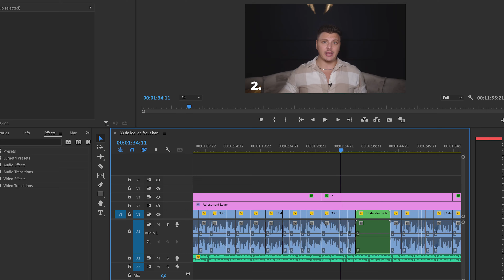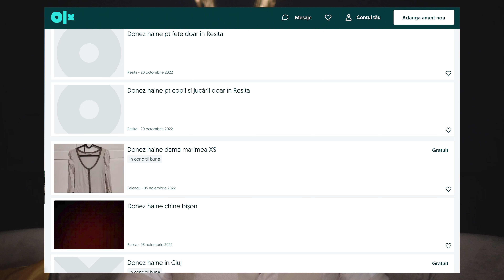33 IDEI DE FACUT BANI / AFACERI IN 2025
🚀 Verifica Locurile Disponibile in RICHEST si lucreaza 1 la 1 cu mine ➡️

Daca ești nou pe canalul meu, eu sunt Andrei Valentin si am început sa fac bani online din 2017. De atunci am reușit sa generez peste 2 milioane de euro in vânzări online si începând cu 2019 mi-am documentat întregul proces aici pe YouTube.

Uite cum am ajuns aici…

2017: Locuiam cu mama in Pitești si doar îmi doream sa fac mai mult bani pentru liceu, haine, ieșiri si alte dorințe la vârstă aceea.

2018: Am atins primele rezultate semnificative in Dropshipping după multe fail-uri si nopți nedormite. Am depășit prima mea luna cu +$30,000 in vânzări.

2019: Am deposit $1M in vânzări dropshipping si am început să-mi documentez întregul proces pe YouTube, când am si dezvăluit totodata unul dintre magazinele mele in primul video postat pe canal, magazin pe care generasem peste $300k.

2020: Am dat start comunității #1 de Dropshipping din România cu peste 30,000 de oameni interesați sa faca bani online.

2021: Am reușit deja sa generam sute de rezultate pentru studenții noștri si am primit zeci de review-uri pozitive pe pagina mea de Facebook din partea oamenilor cu care personal am lucrat.

2022: Am lansat acceleratorul #1 pentru începătorii in online fără buget sau experiența. Locul in care ai acces la mentori si multiple domenii prin care poți atinge primele tale rezultate semnificative in online.

In prezent: Am generat pana in prezent mii de rezultate pentru oamenii cu care am lucrat si am salvat o mare parte din ele pe acest Google Drive :)

Totodata, continui si in prezent sa fac dropshipping si ecom, atât pe US cât si in România. Iar asta e focusul meu principal, nu YouTube-ul. Tocmai de asta postez doar câteva clipuri pe luna, incearcand sa va ofer si vouă din ce îmi funcționează in prezent si din noile informații învățate.

Si eu am plecat complet de la zero dintr-un oraș mic, crescut doar de mama, fără posibilități sa ne plătim nici măcar facturile de întreținere in anumite luni…deci știu cum e sa nu ai nimic.

Ii multumesc lui Dumnezeu ca am reușit sa mă ridic pe cont propriu, chiar daca nimeni nu a avut încredere in mine. Părinții, profesorii, colegii si toți prietenii au fost împotriva mea.

Dar am reușit să-mi dobândesc un succes masiv pe toate părțile…sa ma mut in apartamentul visurilor cu priveliște peste întregul oraș, să-mi cumpar cash mașina pe care mi-am dorit-o, sa călătoresc oriunde, oricând, si sa am cele mai de top experiențe.

Tocmai de asta, știu ca si tu vei putea atinge aceasta libertate daca îți dorești cu adevărat.

Mă bazez pe tine.

The shark - AV

*TRANSPARENTA MAXIMA:*
Fac conținut despre cum sa faci bani online si am o comunitate (richest) prin care taxez accesul. Am încercat sa fac comunitatea cât mai ieftină posibil pentru orice începător. Câștigul de aici nu este prioritar pentru mine fiindcă in continuare mă concentrez pe ecom / dropshipping si singurul câștig semnificativ pe care îl am din YouTube si brandul personal, este ca aleg sa lucrez doar cu cei mai buni din top 0,1% care ating rezultate si cu care reusim sa scalam împreună cu echipa mea la sute si chiar milioane de euro in vânzări.